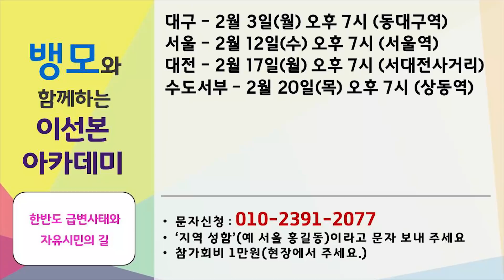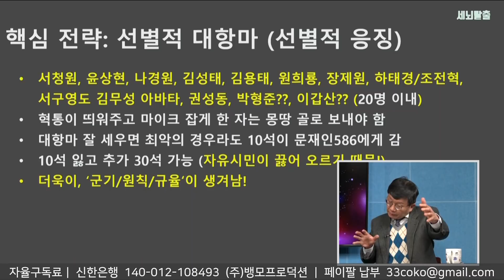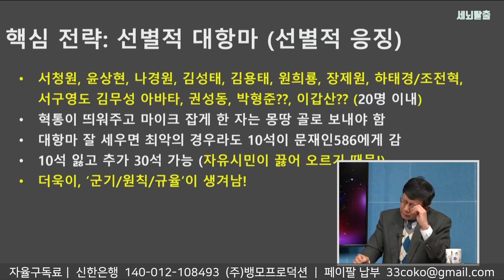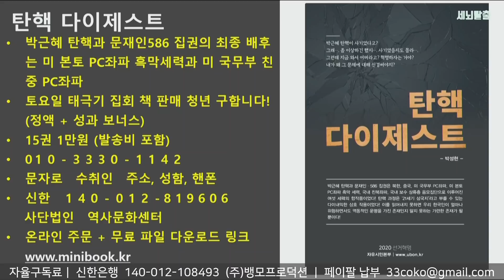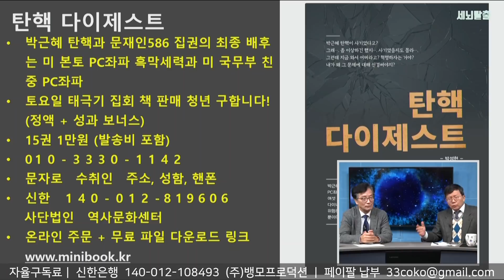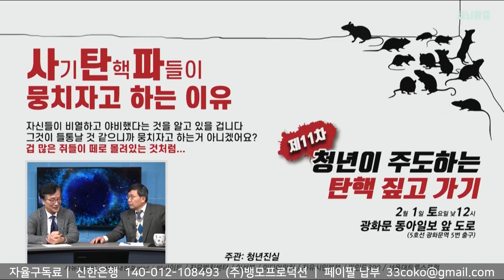[세뇌탈출] 881탄 조뱅썰전 - 조선일보, 김무성: 오리알 대잔치! - 2부 (20200131)